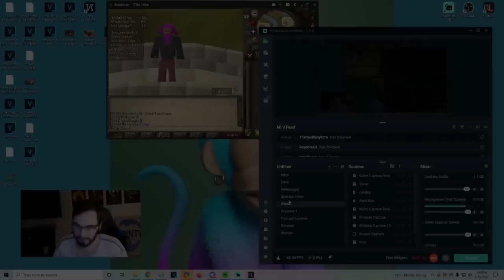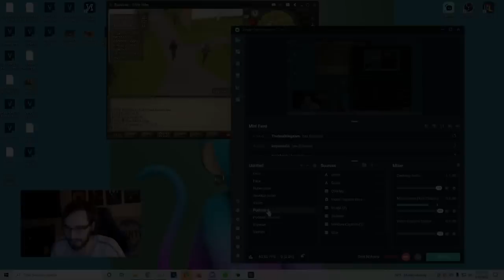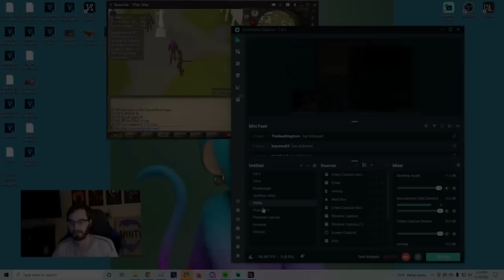Is Tileman Mode the Peak of OSRS Modes? ft. Pip the Tileman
Timestamps:
(0:00) Intro
(1:39) Pip Q&A
(20:46) Announcement
(36:36)Pip Q&A Continues
(53:40) Runescape History Talk
(1:05:30) PVP & Wilderness
(1:37:35) Closing Thoughts